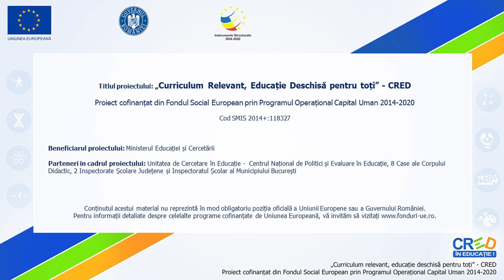Melc, melc, codobelc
Resursa poate fi utilizată la clasa pregătitoare, în cadrul activităților de audiere și învățare a unui cântec din folclorul copiilor. Pentru învățarea cântecului copiii:
- vor vizualiza resursa
- vor cânta în colectiv având ca acompaniament sonorul materialului resursă
- vor intui înălțimea sunetelor în funcție de locul pe care îl ocupă în cadrul imaginilor video-ului.
Modul de valorificare a resursei:
- Resursa poate fi utilizată în cadrul activităților de audiție și învățare a unui cântec di
- Resursa susține formarea competențelor specifice vizate